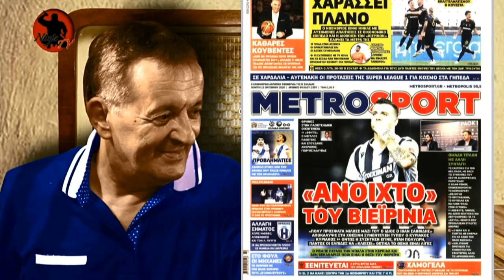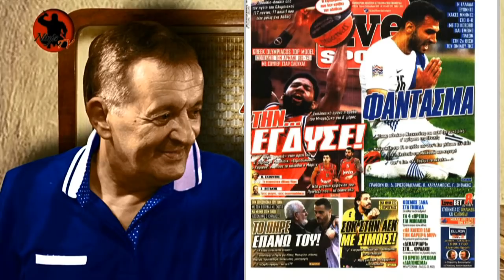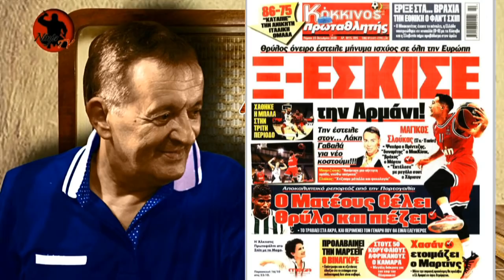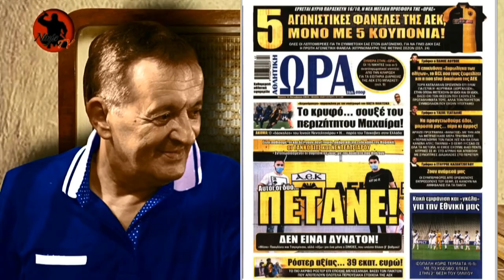Γιώργος Γεωργίου στον Real FM [15-10-2020]